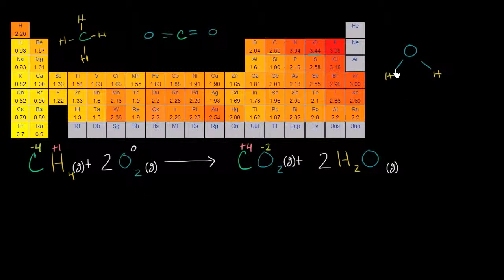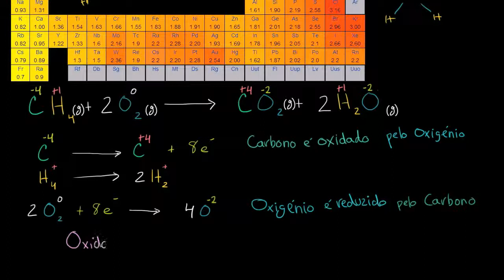Reações de oxidação-redução ou reações redox - Khan Academy (12º ano)